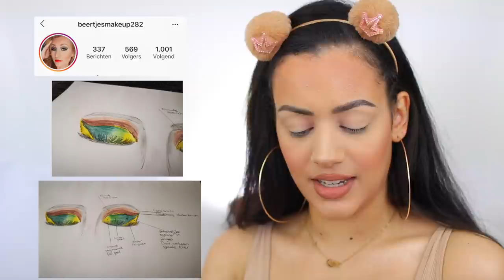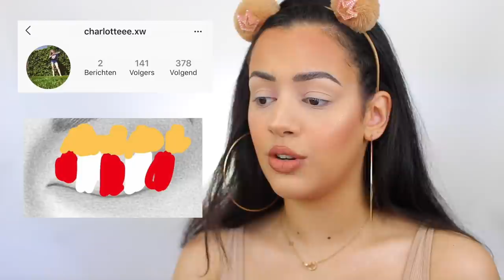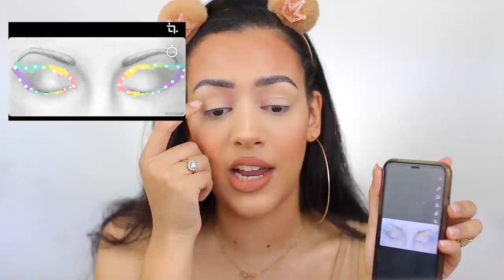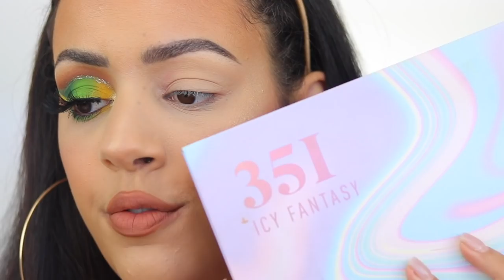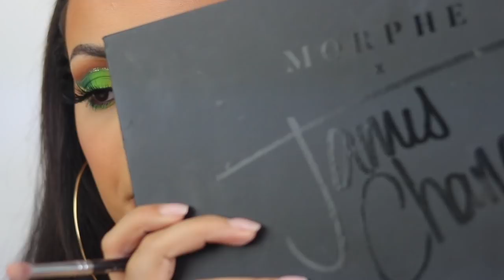VOLGERS TEKENEN MIJN MAKEUP LOOK !!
Vandaag tekenen mijn volgers mijn makeup look! Enjoy :)

SARAHMARIKH10

SARAH10